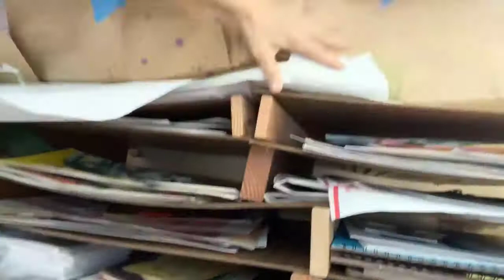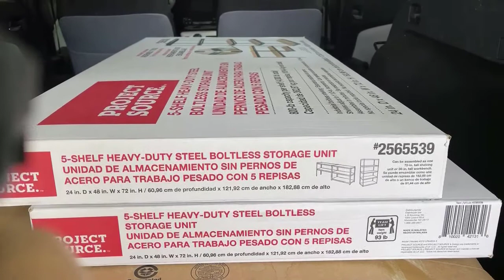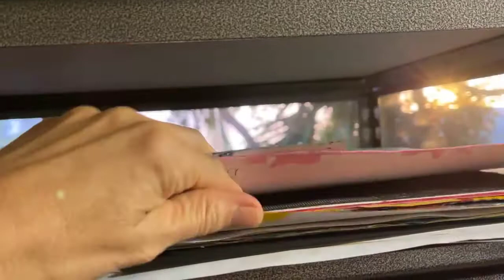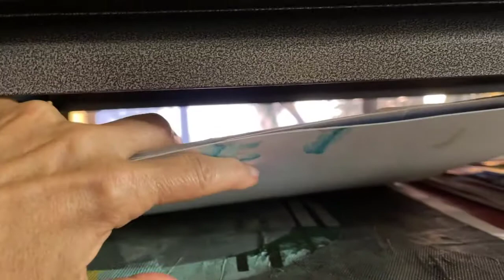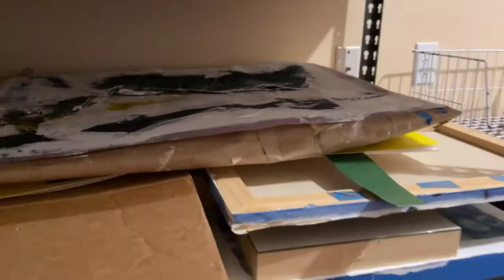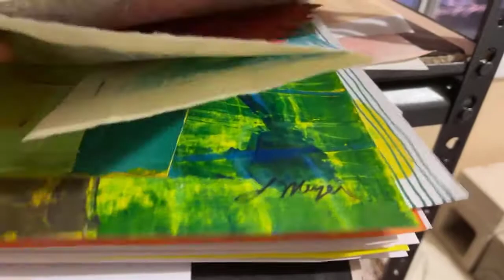Flat File Alternative Solution -- Assemble with Me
Looking for an inexpensive DIY flat file for artwork?  Learn how to assemble this inexpensive flat file alternative for your art storage.  Learn from my mistakes as I go through the process of assembling this storage unit and storing my artwork.  I can't believe how much storage space I have gained!

Hi, I’m Linda Meyer and I’m an abstract artist who helps people tap into their creative skills through art.  You may be new to making art or a seasoned creative looking to mix it up a bit. Either way you’re excited for a new adventure in creativity and an enjoyable experience. If this is you, you’re in the right place.

Free Lesson: Learn how to make an abstract landscape collage with this free 20 minute lesson.  You'll be joining my weekly updates list by downloading it and if that's not for you, you're welcome to unsubscribe after you download the lesson. Mostly, I want to thank you for being here and so supportive! You can download the lesson from this